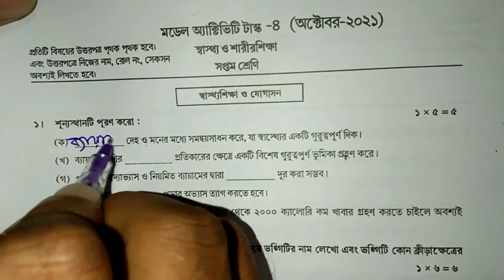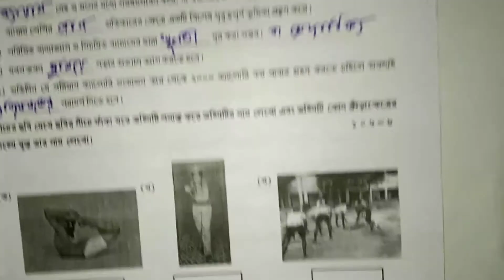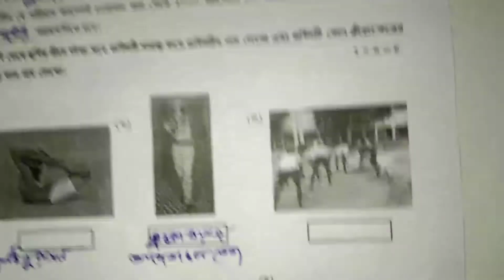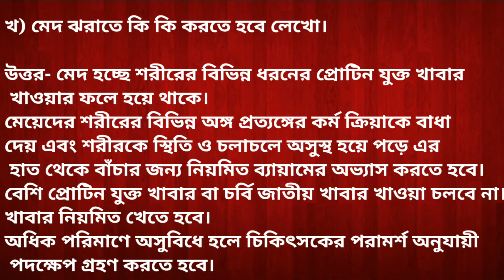সপ্তম শ্রেণির মডেল অ্যাক্টিভিটি টাস্ক 2021 স্বাস্থ্য ও শারীর শিক্ষা part 7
মডেল অ্যাক্টিভিটি টাস্ক এবং বাংলা ব্যাকরণ